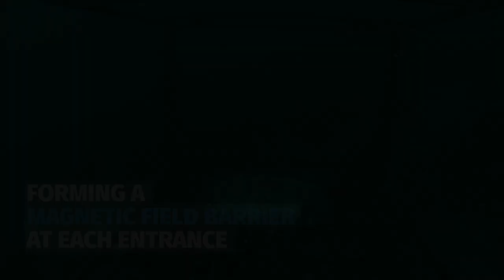Saving sharks and rays with magnets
A new study has revealed simple magnets may be the solution to reducing the number of sharks and rays (elasmobranchs) caught as bycatch from commercial fishing activities. With populations of species around the world under decline as a result of commercial fisheries, the experimental study found that incorporating magnets into fish traps reduced incidences of bycatch by more than 30 per cent and increased the catch of targeted fish species by the same amount.